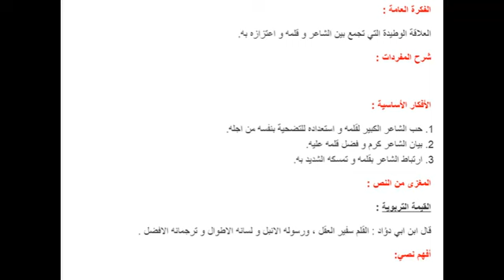تحضير درس أنا و اليراع لغة عربية سنة 1 متوسط الجيل الثاني